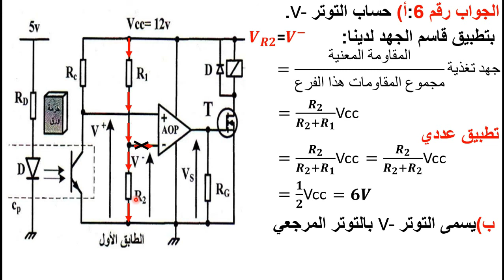حل سؤال رقم 6 بكالوريا 2017 موضوع الاول